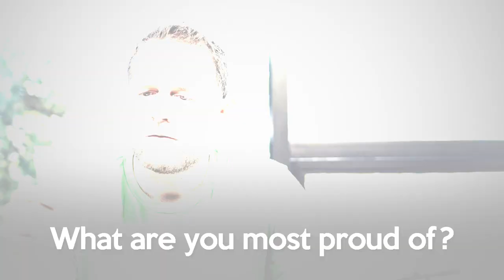John tries answering theCHIVE's most frequently asked questions..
John's finally answers the important questions like, "Do you actually do any work at all?" and "What does Mac's voice sound like?"